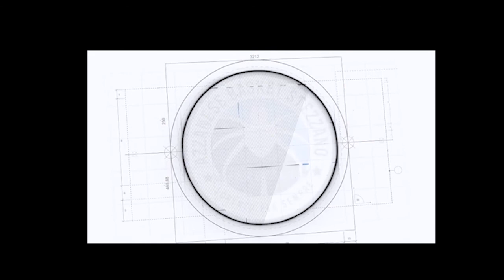𝐔𝐍 𝐀𝐍𝐍𝐎 𝐃𝐈 𝐏𝐀𝐍𝐃𝐄𝐌𝐈𝐀: 𝐈 𝐑𝐈𝐂𝐎𝐑𝐃𝐈 𝐃𝐄𝐈 𝐂𝐄𝐒𝐓𝐈𝐒𝐓𝐈 𝐍𝐄𝐑𝐎-𝐁𝐋𝐔 (intero)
In un giorno di memoria e dal fortissimo valore abbiamo chiesto ai ragazzi/e nero-blu il ricordo cestistico di questi mesi : tante le risposte, moltissimi i ricordi, infinite le emozioni. 🖤💙